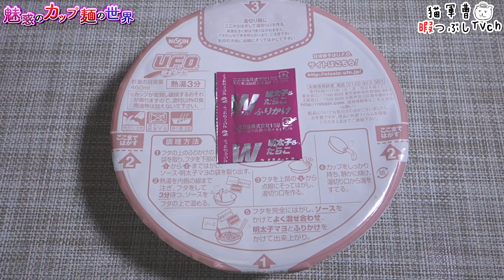日清焼そばU.F.O. 明太子マヨ焼そば【魅惑のカップ麺の世界225杯】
焼きそばに明太子マヨは鉄板だよね(´∀｀)
2016年8月1日リニューアル

日清焼そばU.F.O. 明太子マヨ焼そば

BGM/SE
DOVA-SYNDROME